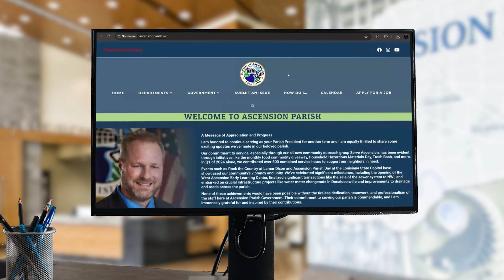How To: Get Started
Welcome to Ascension Parish Government's How To series designed to help you engage and stay informed.

Produced by Ascension21
Government Access